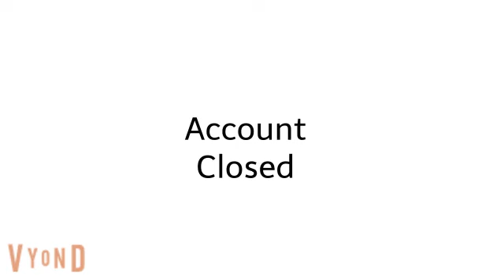Nigel Gets Grounded Huge Time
Credit To My Friends And Fans